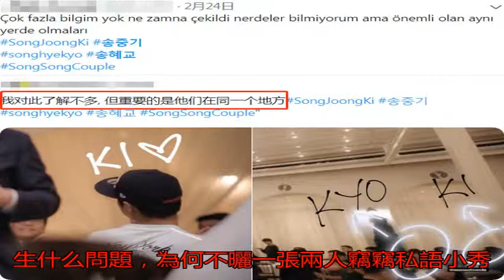雙宋同框照流出 坐桌邊沒交流距離遠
有關于宋仲基與宋慧喬...